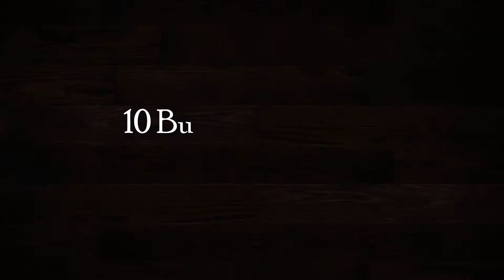10 Amazing Bull Terrier Mixes That Will Melt Your Heart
10 Amazing Bull Terrier Mixes That Will Melt Your Heart